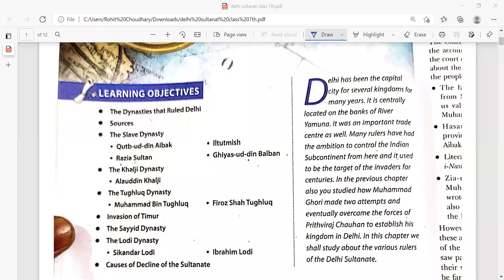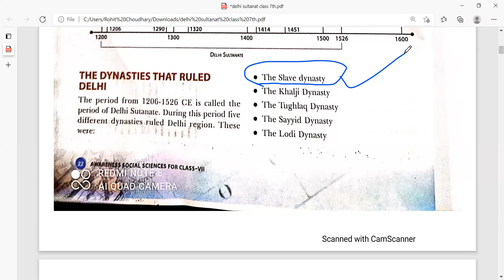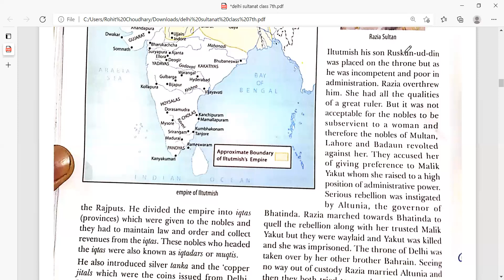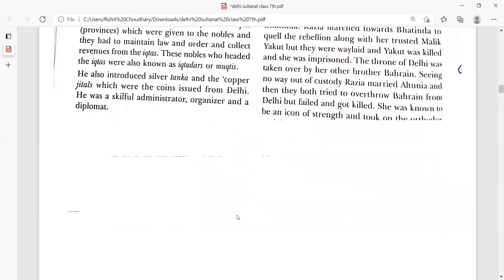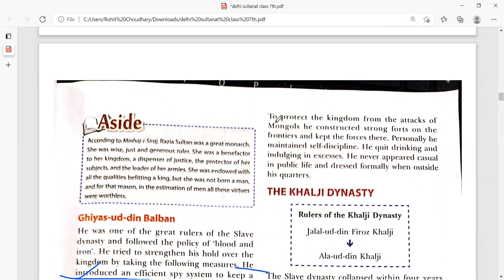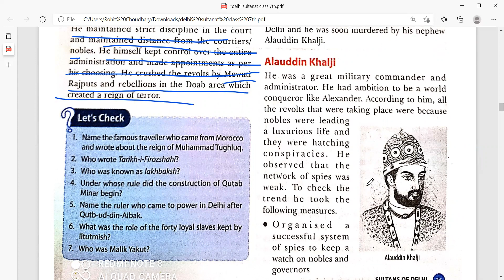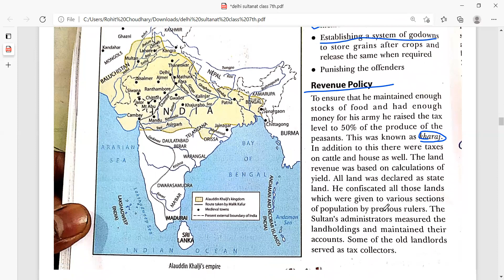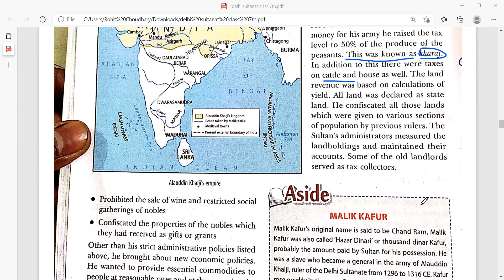Delhi sultanat part 2